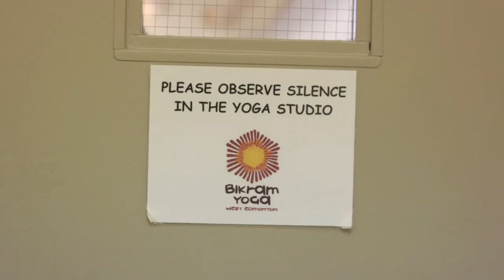BikramHotYoga.mov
Bikram hot yoga class in full swing in west Edmonton